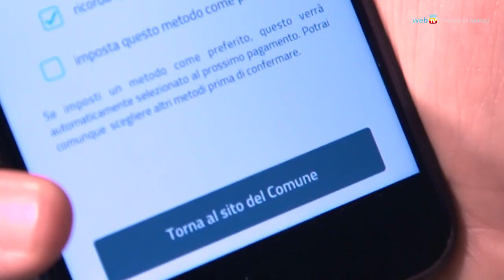Immobili del Comune, da maggio il pagamento è con PagoPa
Da maggio per i pagamenti sul patrimonio immobiliare del Comune si utilizzerà PagoPa: è il sistema di pagamento elettronico verso le pubbliche amministrazioni che si può effettuare online o presso banche, uffici postali ed esercizi abilitati. Causa aggiornamenti, il bollettino di maggio arriverà alla fine del mese con scadenza giugno 2023. I luoghi e le modalità di pagamento sono consultabili su